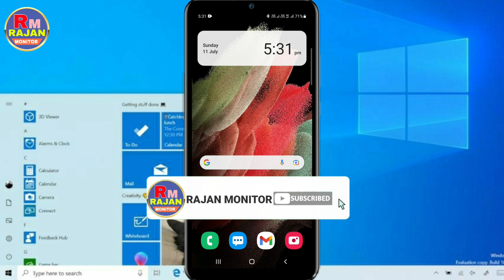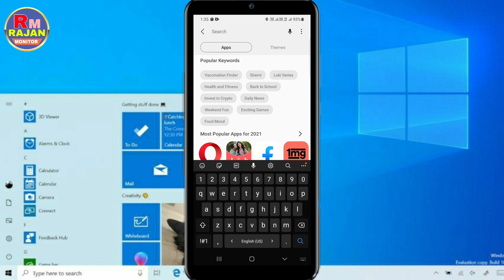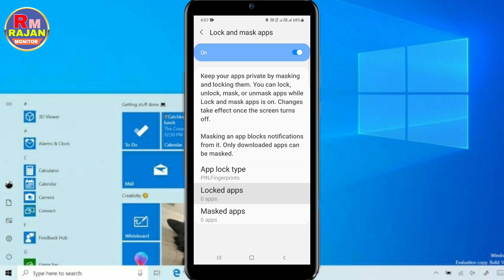S secure app download kaise kare || How to download s secure app || RajanMonitor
Hi I'm Rajan welcome to our youtube channel Rajan Monitor doston aaj ke is video me meine aapko bataye hai ki aap s secure app download kaise kar sakte hai/s secure app download/s secure app download link/how to download s secure/download s secure app/where is s secure app/s secure application/s secure app Hm ummid karte hai ki video aapko pasand aayegi video pasnd aayegi toh video ko like kijiye aur channel ko jarur subscribe kijiye

Cover Tags ⬇️

1) s secure how to download
2) how to download a secure and install
3) s secure app lock review
4) s secure download links
5) s secure app galaxy store
6) S secure is not available Galaxy Store
7) how to download S secure app Samsung
8) S secure app download
9) how do I download in secure app
10) Samsung Galaxy app lock setting and feature
11) Samsung Galaxy guesture mod
12) Samsung mobile mein lock Kaise lagaen
13) Samsung mobile mein lock Kaise lagaen
14) how to enable app lock in Samsung
15) Samsung app lock kaise karen
16) Samsung app lock Kaise lagaen
17) Samsung app lock tips and trick
18) Samsung app mein lock Kaise lagaen
19) Samsung official lock app
20) setting se Samsung Mein app lock Kaise lagaen
21) app lock setting in S secure
22) app lock settings in Samsung Galaxy
23) Samsung app lock setting s secure setting
24) Samsung phone mein app mein lock Kaise Lagaya jata hai
25) open app ko lock Kaise lagayenge
26) Samsung phone mein app ko lock kaise karen
27) Samsung app per lock lagane ka tarika
28) Samsung gallery Mein lock Kaise lagaen
29) Samsung app lock lagane ka tarika
30) phone setting se app lock Kaise Lagaye Samsung
31) setting Mein Samsung app lock Kaise lagaen
32) Samsung ke kisi bhi app mein lock Kaise lagaen
33) Kisi bhi app me lock Kaise Lagaye Samsung Galaxy
34) Samsung app lock Kaise Lagaye setting se
35) Kisi bhi sim Mein per lock lagane ka tarika
36) Samsung mobile mein app lock Kaise Lagate Hain
37) app lock kaise lagaen Samsung phone mein
38) app lock in Samsung Note 10 plus
39) Samsung Galaxy tab mein lock Kaise lagaen
40) Samsung Galaxy Tab app lock setting
41) s-secure install kaise karen
42) app lock setting in Samsung M32
43) app lock setting in Samsung A52
44) app lock setting in samsung s21 plus
45) Samsung ke mobile mein app per lock Kaise lagaen